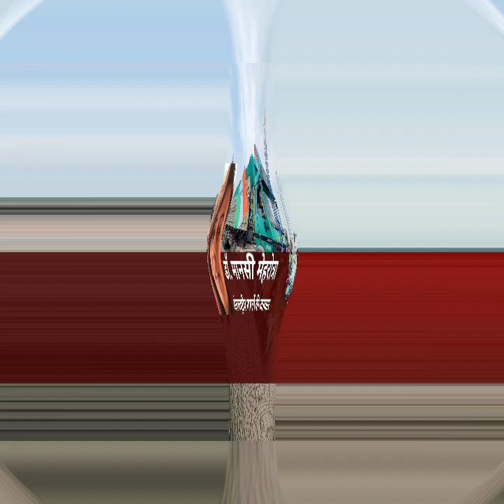चीन ने अफगानिस्तान में राजदूत नियुक्त कर दिए हैंअपनी विस्तारवादी मंशा के संकेत,भारत कर रहा है काउंटर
चीन ने तालिबान के कब्जे वाले अफगानिस्तान में अपने राजदूत की नियुक्ति कर दी है. इसको लेकर दुनिया बहुत शंकित तरीके से चीन की तरफ देख रही है. अफगानिस्तान से 2021 में जब अमेरिका निकला और तालिबान ने वहां कब्जा कर लिया, तब से ही दुनिया के किसी देश ने उस सरकार को मान्यता नहीं दी है. हालांकि, कुछ देशों के दूतावास और राजदूत अब भी वहीं हैं, लेकिन वे तालिबान के कब्जे से पहले के हैं. जाहिर तौर पर चीन का लक्ष्य कोई मानवतावादी नहीं है. वह अफगानिस्तान के संसाधनों पर अपनी नजर गड़ाए है और इसीलिए वहां निवेश के बहाने अपनी पकड़ मजबूत करना चाहता है. भारत को रोकना तो खैर उसके एजेंडे में है ही.

अमेरिका ने जब 2021 में अफगानिस्तान से अपनी सेना वापस बुलाई, तो चीन ही एकमात्र ऐसी बड़ी ताकत दिख रहा था, जो अमेरिका के निकलने से पैदा हुए शून्य को भर सके. चीन ने हाल-फिलहाल बहुत सारा निवेश भी अफगानिस्तान में किया है. दोनों देशों के बीच अभी हाल ही में 450 मिलियन डॉलर का समझौता भी हुआ है. यह समझौता गैस और तेल की खोज, तांबे की खदानों, लोहा और सोने की खोज के साथ लिथियम के लिए भी हुआ है. चीन की मुख्य नजर लिथियम पर भी है, क्योंकि वह आज की दुनिया में बहुत महत्वपूर्ण पदार्थ हो गया है. बैटरी से लेकर कंप्यूटर चिप तक में उसकी जरूरत पड़ती है. चीन की रणनीतिक मजबूरी भी अफगानिस्तान की स्थिरता में है. चीन बीआरआई के विस्तार के लिए भी अफगानिस्तान पर निर्भर है और उसके शिनकियांग क्षेत्र से यूरोप तक जोड़ने की उसकी योजना के लिए भी यह जरूरी है. साथ ही, अफगानिस्तान में वह अतिवादी तत्वों पर नकेल इसलिए भी चाहेगा कि उसके शिनकियांग प्रांत में भी शांति बनी रहे.

भारत का हित मजबूत अफगानिस्तान में ही है और इसीलिए भारत ने भी अपना दूतावास और तकनीकी दल वहां बनाए रखा है. तालिबान के कई सारे नेता भारत अपना इलाज करवाने भी आते हैं  भारत लगातार खाद्यान्न और मानवीय सहायता वहां भेजता रहता है. पिछले साल दिसंबर तालिबान ने भारत के इस जज्बे का वैसा ही जवाब दिया था और भारत के जो 20 से भी अधिक इंफ्रास्ट्रक्चर प्रोजेक्ट वहां रुके हुए थे, उनको पूरा करने के लिए कहा था. इससे भारत जरूर ही चीन के बीआरआई प्रोजेक्ट को टक्कर दे सकता है. भारत ने भी कई सारे कार्यक्रमों के लिए फंड दिया है, ताकि अफगानिस्तान का पुनर्निर्माण किया जा सके. भारत चीनी प्रभाव को हालांकि कम करने में पूरी तरह तो सफल नहीं रहा है, लेकिन हमें यह देखना है कि दीर्घकालीन तौर पर अफगानिस्तान और पाकिस्तान के और पाकिस्तान और चीन के जो रिश्ते हैं, उसके आधार पर उनके रिश्ते कैसे रहते हैं?

भारत अब तक चीन के प्रभाव को दक्षिण एशिया में संतुलित या कम नहीं कर पाया था. उसके पीछे पहले की हमारी विदेशनीति की कुछ ऐतिहासिक गलतियां रही हैं. लंबे समय तक हमने अपने पड़ोसियों की अनदेखी की. चीन-नेपाल, चीन-श्रीलंका, चीन-बांग्लादेश हो या चीन-पाकिस्तान को देखें, हम पाएंगे कि हरमनटोटा बंदरगाह (श्रीलंका) से लेकर ग्वादर बंदरगाह हो या चटगांव में अरबों का निवेश हो, चीन भारत को घेर रहा है. पिछले कुछ वर्षों में भारत अपने पड़ोसियों के साथ संबंध सुधार रहा है, वहां निवेश कर रहा है. अभी बांग्लादेश को भारत ने जी20 में आमंत्रित किया था, प्रधानमंत्री मोदी बांग्लादेश को पूरी तवज्जो दे रहे हैं. श्रीलंका से हमारे संबंध बेहतर हुए हैं.
चीन ने अफगानिस्तान में राजदूत नियुक्त कर दिए हैं अपनी विस्तारवादी मंशा के संकेत, मानवीय सहायता के जरिए भारत कर रहा है काउंटर